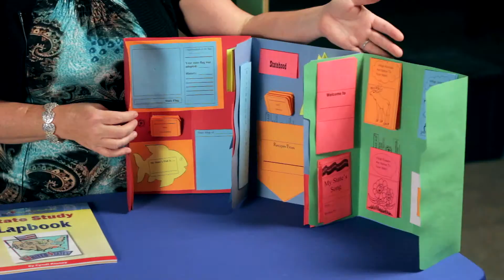State Study Lapbook - Use With ANY State - Knowledge Box Central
Travel all across the great United States of America! Use this amazing multi-age teaching tool to study your own states history or study all 5o if you so choose. Create booklets to place inside the lapbook folders, and improve retention of the information. Includes a Study Guide that can be used for teaching this topic. This product can stand alone or may be used as a supplement to any other curriculum.  In this video, Cyndi Kinney from Knowledge Box Central will show you this exciting learning tool!